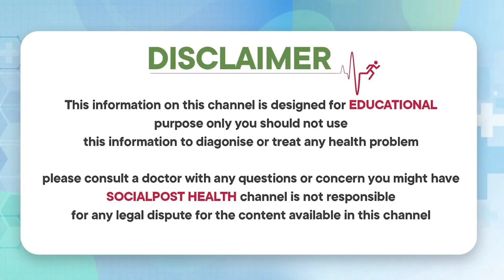జాయింట్ రీప్లేస్‌మెంట్ | Joint Pain Treatment In Telugu | Joint Pain Relief | Socialpost Health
Dear Friends,